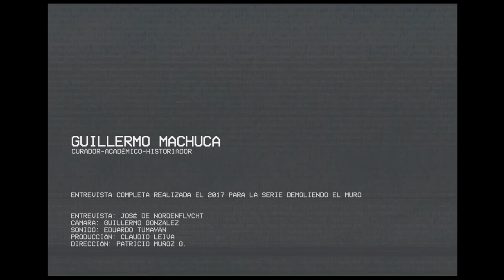DEMOLIENDO EL MURO :: Guillermo Machuca (Entrevista Completa)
Entrevista realizada para la serie documental "Demoliendo el Muro"

Entrevista: José De Nordenflycht
Cámara: Guillermo González
Sonido: Eduardo Tumayan
Producción: Claudio Leiva
Dirección: Patricio Muñoz G.

dereojo comunicaciones (2017)